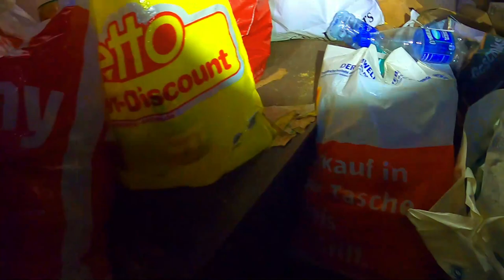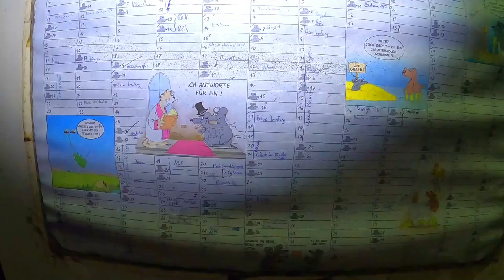Lost Place - Das Haus des Pfandsammlers